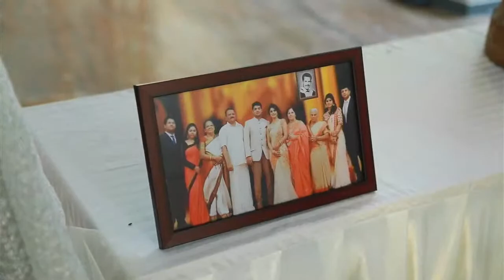LILLY GEORGE THACHIL FUNERAL LIVE STREAM